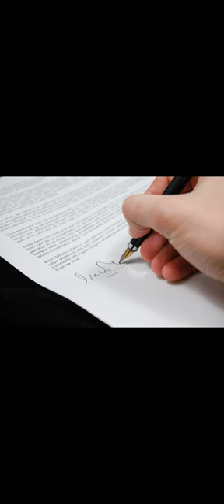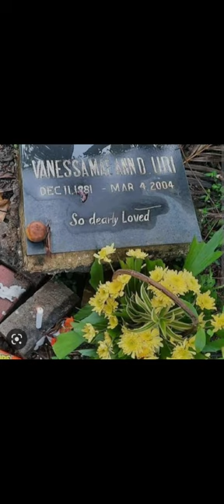ANG TRAHIDYANG PINAG USAPAN NG LAHAT | HALINA PEREZ PINAG SAMANTALAHAN NGA BA?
Ang Trahindyang Pinag Usapan ng Lahat HALINA PEREZ Pinag Samantalahan nga ba ng EMBALSAMADOR?

Ang kwentong ito ay tunay nangyari sa mundo ng showbiz na si HALINA PEREZ ay Naaksidente lunad ng kotseng kanilang Sinasakyan nila at at kanyang manager Ng at iba pa .

hellow boss!  kumusta ?  Kung nagustuhan nyo tong video na ito .

TIKTOK🔥 - Follow nyo din Ako sa TikTok

 Maraming salamat bossing